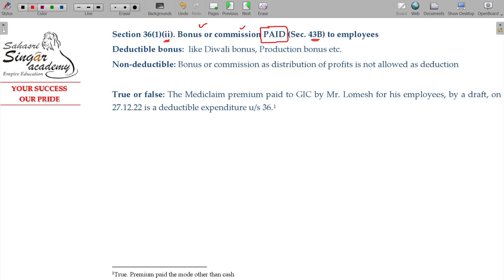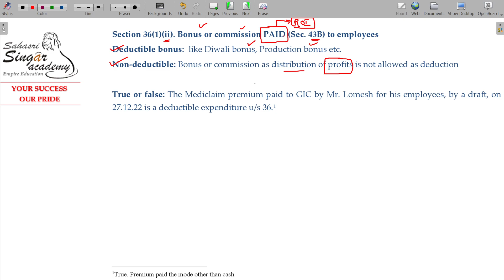AY 23-24 Income Tax - 5.3.35 PGBP - Specific Deduction - Bonus or Commission [Section 36(1)]